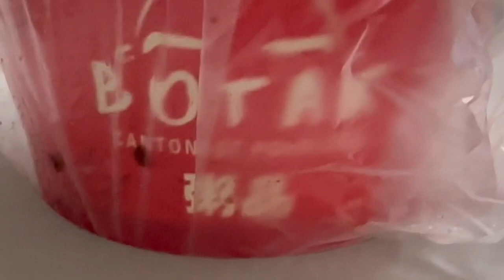Food I ate at home! Including ASMR eating and drinking!